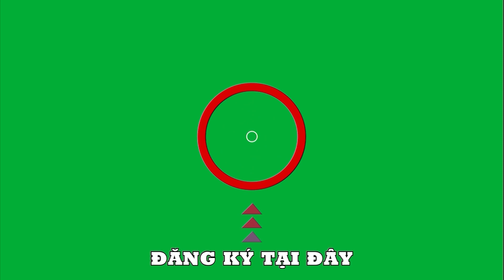The best Bolero Viet Nam | Mix Mercy Michel Reta Mullis Mix 1584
The best Bolero Viet Nam | What is the best version of Bolero?